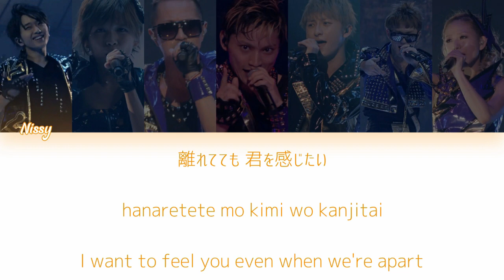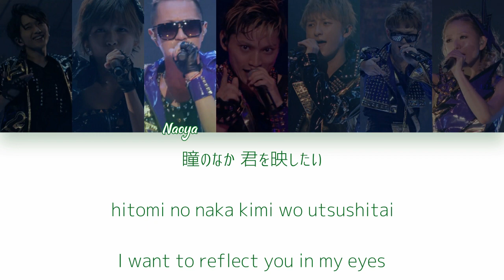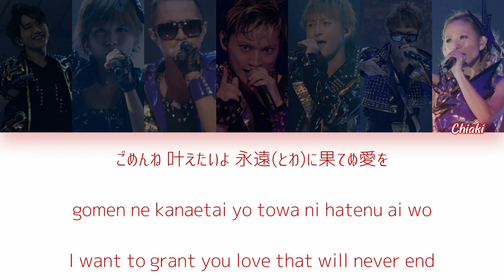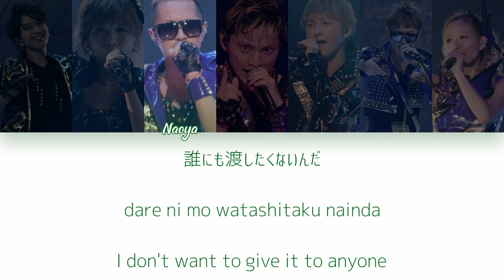AAA - Sorry, I... (Color Coded Lyrics Kan/Rom/Eng/Por)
• Artist: AAA
• Song: Sorry, I...
• Album: 777 ~TRIPLE SEVEN~
• Released: 12.08.22

• 歌(Artist): AAA
• 作詞(Lyricist): KAJI KATSURA/ラップ詞(Rap): Mitsuhiro Hidaka
• 作曲(Composer): Cube Juice

• メンバー(Members):
- 西島隆弘 (Takahiro Nishijima)
- 宇野実彩子 (Misako Uno)
- 浦田直也 (Naoya Urata)
- 日高光啓 (Mitsuhiro Hidaka)
- 與真司郎 (Shinjiro Atae)
- 末吉秀太 (Shuta Sueyoshi)
- 伊藤千晃 (Chiaki Ito)

* Para tradução em português, ative a legenda